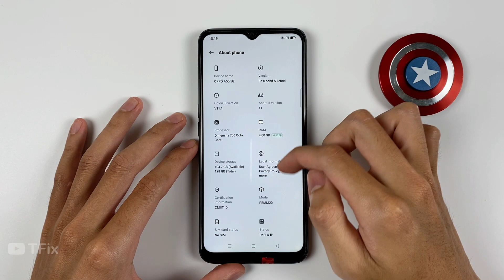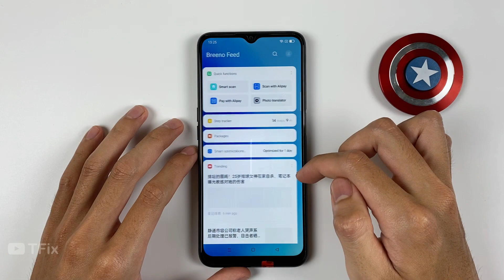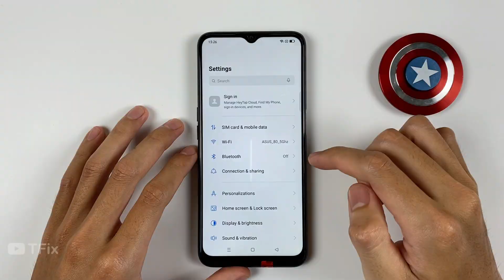How to customize the Home Screen Mode on OPPO A55 5G Android 11